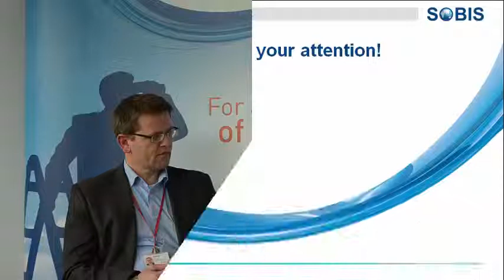Interview with Andreas Heintel (Outotec) - Part II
Second part of a four part interview with Andreas Heintel, head of commercial project management and scheduling at Outotec GmbH & Co.KG.
Topic of the interview is his experience working with PIRS:Claim, our tool for managing project changes, variations & claims.
In this part Mr. Heintel tells us how they managed changes & claims prior to working with PIRS:Claim